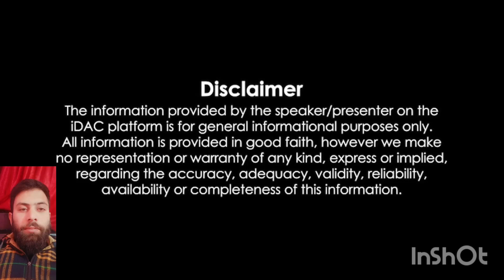فیاض اسکارپیو بی جے پی لیڈروں کے ساتھ گنٹا گھر میں ترنگے کی میزبانی کرنے لال چوک پہنچے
Fayaz Scorpio reached lal chowk to host Tricolour at Ganta ghar with BJP leaders